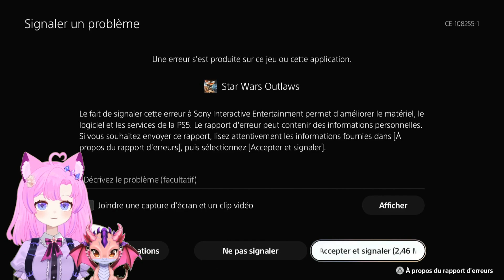La Reine Ashiga !✨14✨Star Wars Outlaws✨ Let's Play FR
"Star Wars Outlaws" est un jeu d'action-aventure en monde ouvert développé par Massive Entertainment et édité par Ubisoft. Se déroulant entre les événements de "L'Empire contre-attaque" et "Le Retour du Jedi", le jeu nous plonge dans l'univers des hors-la-loi galactiques. Vous incarnez Kay Vess, une audacieuse contrebandière qui cherche à réaliser le coup de sa vie pour échapper à son passé trouble. Accompagnée de son fidèle compagnon Nix, Kay navigue à travers divers systèmes stellaires, interagissant avec les gangs les plus dangereux de la galaxie, affrontant l'Empire et prenant des décisions qui influenceront son destin.

Avec des séquences d'action palpitantes, des combats spatiaux dynamiques et une narration immersive, "Star Wars Outlaws" promet une expérience inédite dans l'univers de Star Wars. Que vous soyez un fan de longue date de la saga ou un nouveau venu, ce jeu vous plongera dans une aventure riche en émotions et en rebondissements.